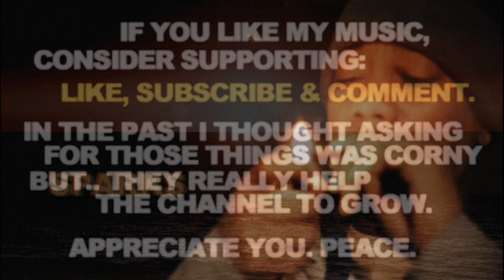Drumless Type Beat Hus Kingpin Planet Asia Alchemist Type Beat 2023 "Sparks"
Drumless Type Beat Hus Kingpin Planet Asia Alchemist Type Beat 2023 "Sparks". Slow Smooth Chill Vocal Sample Type Instrumental. Peace.

If you liked this Drumless Type Beat Hus Kingpin Planet Asia Alchemist Type Beat 2023 Instrumental - here's some more related videos from my channel:

Let me know in a comment section what type of tracks you wanna hear next and which ones out of my catalogue are your favorite so far. There's more Drumless Type Beat Hus Kingpin Planet Asia Alchemist Type Beat 2023 Instrumental Slow Smooth Chill Vocal Sample Type Instrumental type beats coming soon, you don't wanna miss them.

Drumless Type Beat Hus Kingpin Planet Asia Alchemist Type Beat 2023 Instrumental